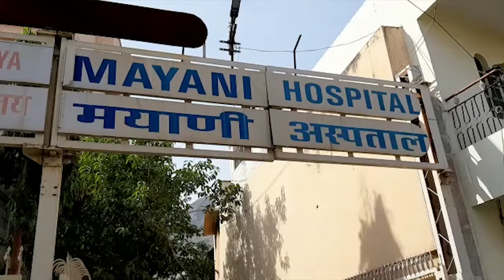HORIZON HIND NEWS - मयाणी हॉस्पिटल में डॉक्टरो की लापरवाही से बच्चे की मौत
मयाणी हॉस्पिटल में डॉक्टरो की लापरवाही से बच्चे की मौत | बिना हड्डियों के पैदा हुआ बच्चा | सोनोग्राफी को डॉक्टरो ने बताया नार्मल |

सिटी रिपोर्ट |

सिटी रिपोर्ट |

मयाणी हॉस्पिटल में डॉक्टरो की लापरवाही की वजह से एक बच्चे की मौत होगइ | परिजनों का कहना है की बच्चो अबनार्मल पैदा हुआ था | बच्चे के शाहिर में हड्डिया नहीं थी | लेकिन डॉक्टरो ने सोनोग्राफी में ऐसी कोई जानकारी नहीं दी | सभी सोनोग्राफी को डोक्टर द्वारा नार्मल बताया गया | परिजन अब इस मामले को लेकर रोष में है और नियाय की मांग कर रहे है |